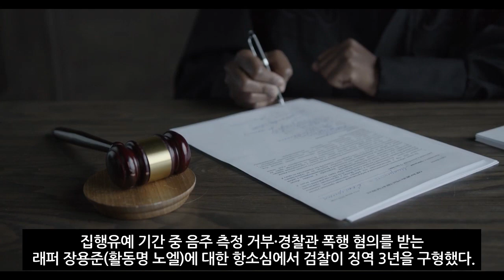장제원 아들 장용준 청전벽력 | 항소심결과 나오자 망연자실 (2022년 7월7일)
'무면허 운전' 징역 1년 선고에 불복한 래퍼 노엘, 현재 처한 상황 이렇다

1심에서 징역 1년 선고받은 노엘
항소심에서 검찰이 징역 X년 구형